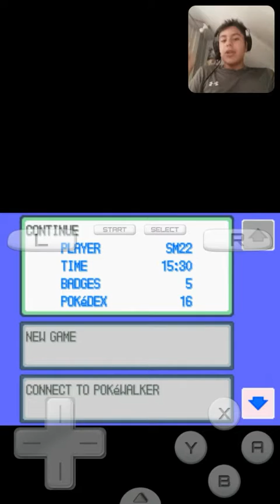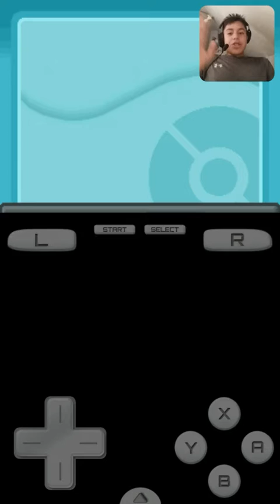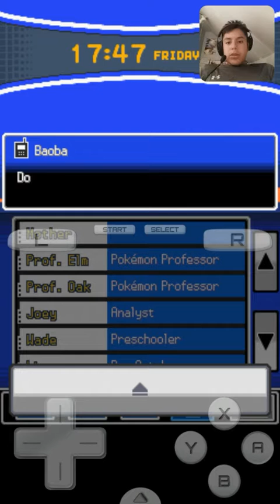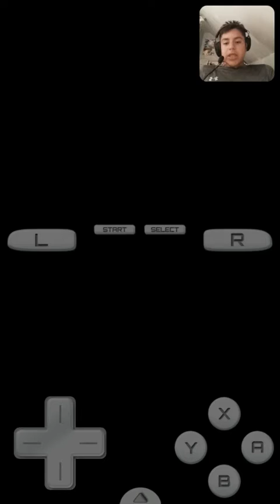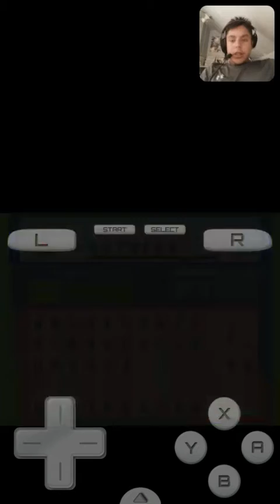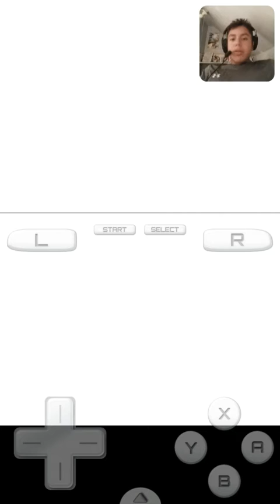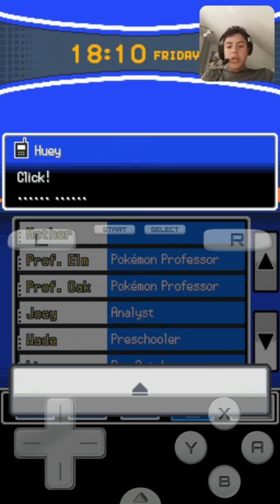19| IM BACK MY BOYS| Pokémon Soul-Silver Randomizer Elementlocke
THE CRAP I'VE BEEN GONE FOR SO LONG